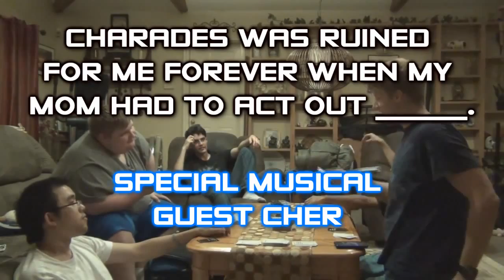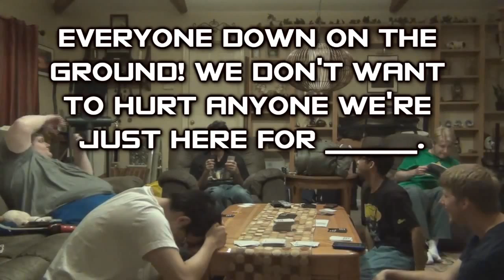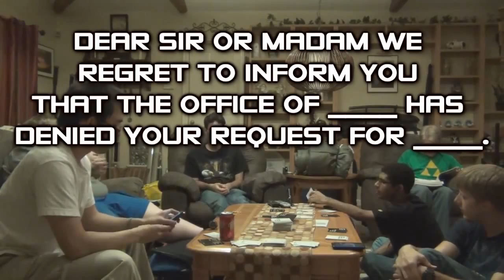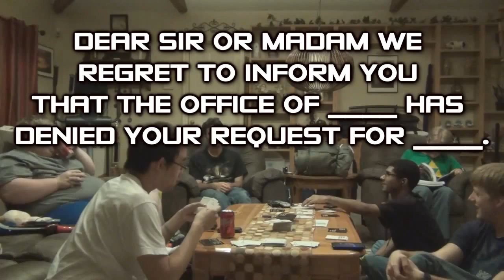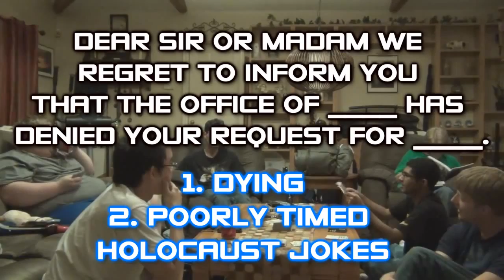Cards Against Humanity Game 1: Round 3 [RiverCityGamers]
Get your own edition of Cards against Humanity on Amazon now
RiverCityGamers Cards Against Humanity Game 1: Round 3 from WizWar100. Like this? Watch the latest episode of WizWar100 on Blip!

RiverCityGamers Cards Against Humanity Game 1: Round 3 from WizWar100. Like this? Watch the latest episode of WizWar100 on Blip! With one Asian who is good at math See all episodes of WizWar100